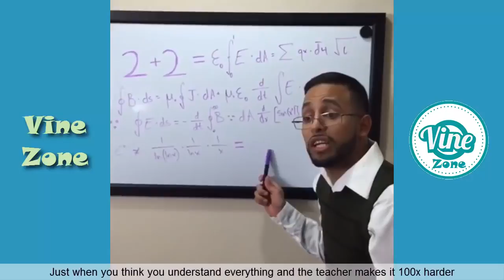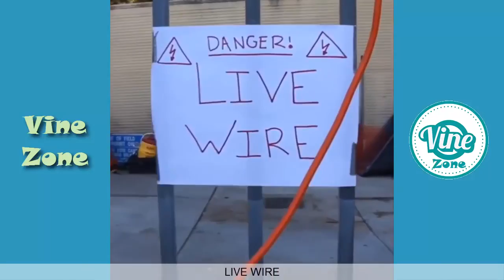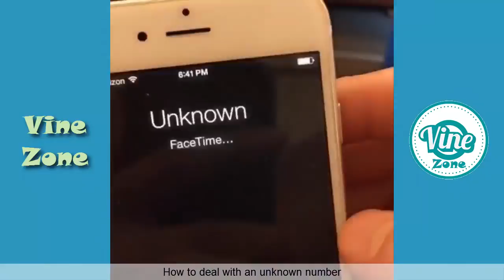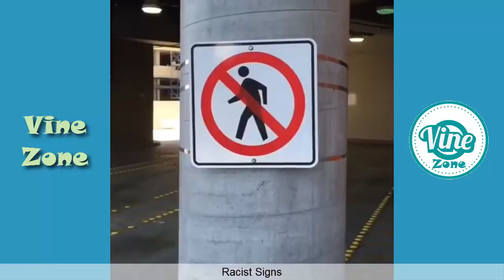Best Logan Paul vines